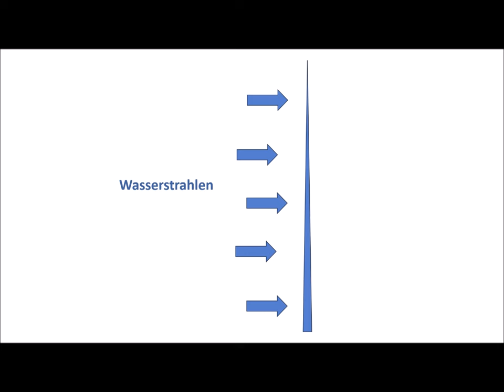3 Gründe, die scharfen Messern und dir schaden können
3 Gründe, warum es deinen Messern und vielleicht auch dir bald schlechter gehen könnte
▬ Mein Kanal ▬▬▬▬▬▬▬▬▬▬▬▬

▬ Social Media ▬▬▬▬▬▬▬▬▬▬▬▬▬▬▬

►Twitter:   / Cookst du mit Kalle